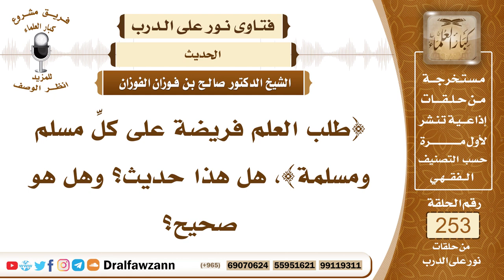4322- شرح حديث "طلب العلم فريضة على كلِّ مسلم ومسلمة" - الشيخ صالح الفوزان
السؤال: {طلب العلم فريضة على كلِّ مسلم ومسلمة}، هل هذا حديث؟ وهل هو صحيح؟
السيرة الذاتية :
للاشتراك في قناة الشيخ صالح الفوزان
لمشاهدة حلقات فتاوى على الهواء كاملة

للاستفسار والإقتراحات والدعم
رئيس الفريق
لمشروع كبار العلماء